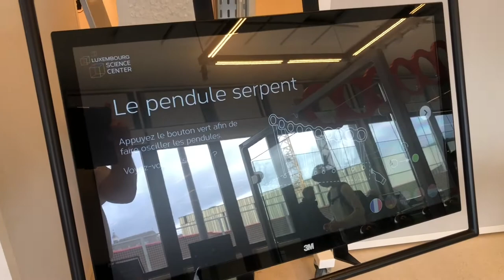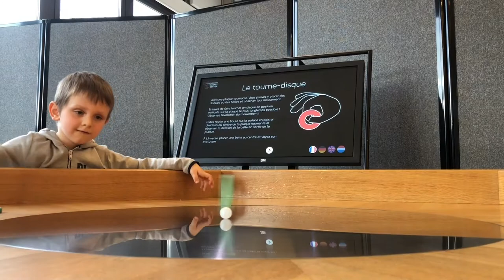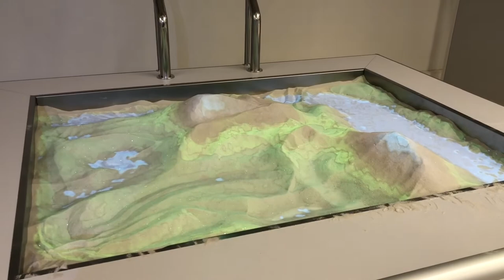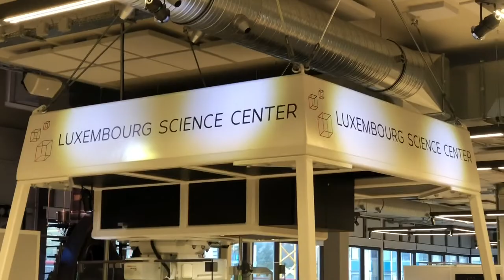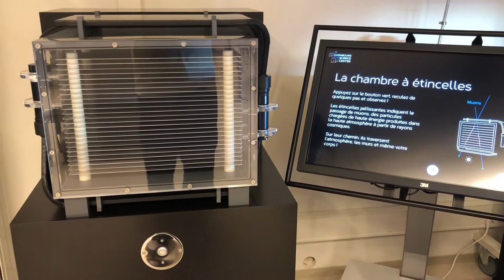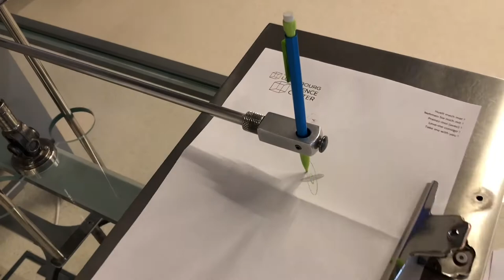Luxembourg Science Center Differdange